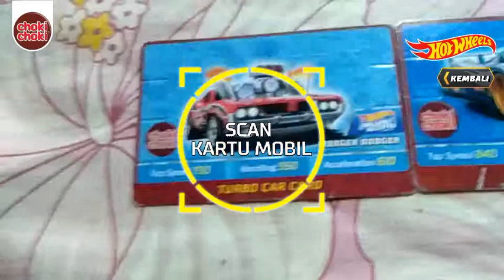Nyobain hotwhelees ar choky choky pake mobil dune it up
https/:playstore.choky choky ar hotwheels